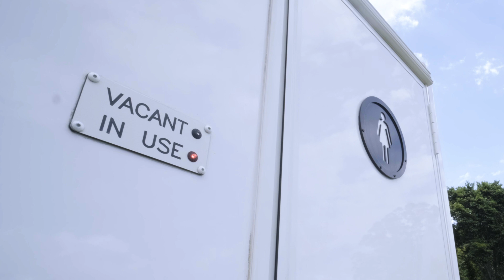Luxury Ensuites | Brisbane Bathroom Hire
Brisbane Bathroom Hire hired us at Apollo Films to make this comical commercial for their luxury portable toilets.

If you would like your own commercial made for your company, please